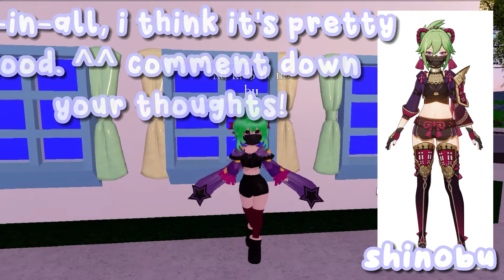꒰♡ Recreating Genshin Impact Characters in Royale High #3!꒱ Amber, Kuki Shinobu, Hu Tao 💖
Recreating Genshin Impact characters in royale high part 3! Amber, Kuki Shinobu, Hu Tao | Royale Ami
0:00 ─〇 3:53
     ⇄   ◃◃   ⅠⅠ   ▹▹

♡ ⋆ ˚｡⋆୨୧˚ ⑅ ˚୨୧⋆｡˚ ⋆ ♡

👑Outfit Items:👑
💚Kuki Shinobu: Huggly Snuggly Booties (Big Girl Legs toggle), Mon Cheri Tea Party Palace Sleeves, Peppermint Princess Sleeves, Darling Valentina Lace Cuffs, Miss Lady Rose Bodice, Sleigh It Bodice (No Fur toggle), Festive Hair Bow, Exquisite Emerald Earrings, Human Ears, Kawaii Sickness, Princess Starfrost Shooting Stars Cape, Hair: Late Night Studier + Emma Bangs, Face: Custom: kuuroyaka - Custom Eyes Pt. 2; Gemastone123456 - Eyebrows Angry

💖Amber: Midnight Strike Popstar Platform Heels (No Stars toggle), Darling Valentina Lace Bodice, Botanist's Bag, Mon Cheri Tea Party Palace Sleeves, Dear Dollie Gloves (optional), Bow Headband, Hair: Cosmic Princess + Foxy Bangs, Face: Custom: kuuroyaka - Custom Eyes Pt. 2, K0D0KUNA - Soft Smile

🌸Hu Tao: Huggly Snuggly Booties (Big Girl Legs toggle), Mon Cheri Tea Party Bowtie Bodice, Mon Cheri Tea Party Lovely Beret, Mon Cheri Tea Party Palace Sleeves, Princess Starfrost Shooting Stars Cape, Four Leaf Clover Ears, Powerful Love Broch, Hair: Strawberry Sweetheart + Elegant Waterfall Bangs, Face: Papilio Charontis RH by Goofnuggety

♡ ⋆ ˚｡⋆୨୧˚ ⑅ ˚୨୧⋆｡˚ ⋆ ♡

✩✩✩𝓘𝓷𝓼𝓹𝓲𝓻𝓪𝓽𝓲𝓸𝓷: Inspiration for thumbnail, video editing, and description was from @ykkiraa , @EnvyRobloxx , @princesspastels , @notzoeygacha . All of these ladies are wonderful and I defs recommend checking out their channels! 💜

 ♡ ⋆ ˚｡⋆୨୧˚ ⑅ ˚୨୧⋆｡˚ ⋆ ♡

🎐Follow and Join:🎐
˚₊· ͟͟͞͞➳❥🌸Discord Server: -invalid-

♡ ⋆ ˚｡⋆୨୧˚ ⑅ ˚୨୧⋆｡˚ ⋆ ♡

💌Small note: Video THUMBNAIL and VIDEO EDITING are made by ME! You have no right to steal them, and if you do, I will gladly ⚠REPORT⚠ your video for copyright and plagiarism ^^.

♡ ⋆ ˚｡⋆୨୧˚ ⑅ ˚୨୧⋆｡˚ ⋆ ♡